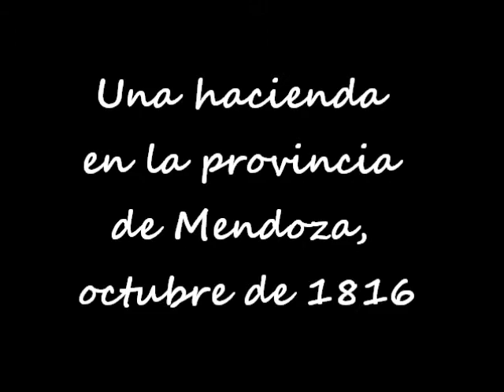El espejo africano (Capítulo 3, parte 1)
Participan en esta parte junto a la Biblioteca Gaturro:
  Celeste Villanueva, profe de inglés T.M de la escuela N°49 "Alfonsina Storni de Tigre".
  Agradecemos la participación especial de Victor Perez (realizador audiovisual).